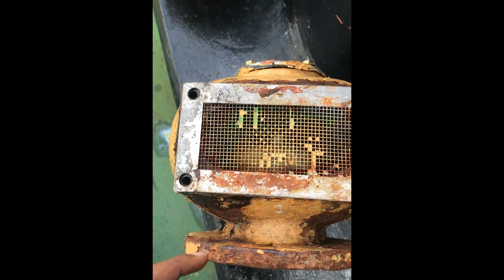Truth about Air Vent on ships...මේක හොඳනම් පොම්පෙ නියමෙට වැඩ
Air vent on ships...This plays a vital role on ships" tanks.
1- It supports to the pump whilst on pumping something without any disturbance to the flow.